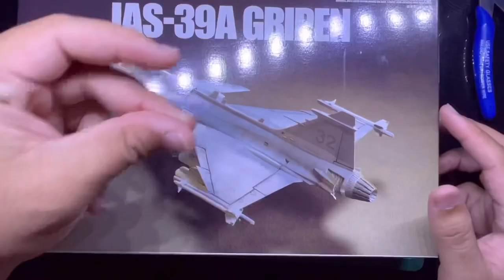ประกอบโมเดลเครื่องบิน Jas 39 Gripen Scale 1/72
ขอบคุณทุกคนที่เข้ามารับชมครับ นี่เป็นผลวานการประกอบโมเดลชิ้นแรกของผม หากมีข้อผิดพลาดหรือคำแนะนำใดๆ สามารถคอมเม้นกันอย่างสุภาพได้เลยครับ

toy..blast